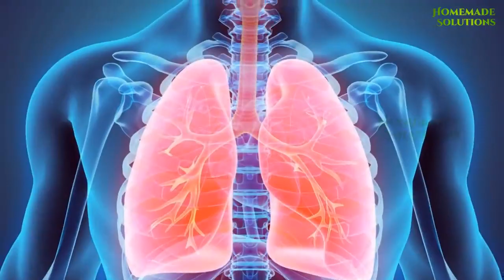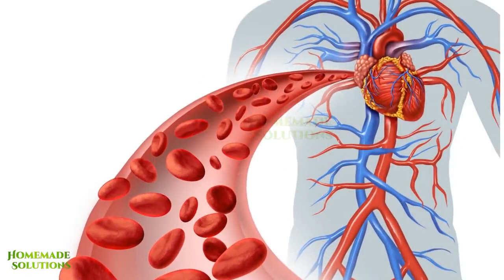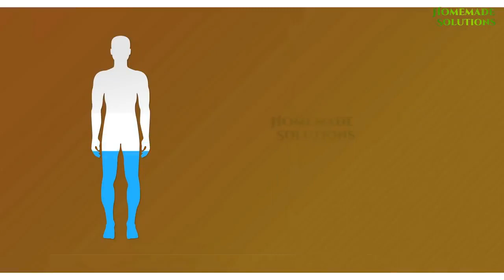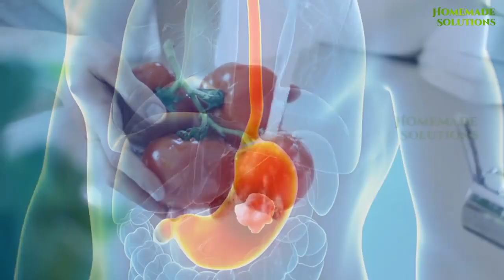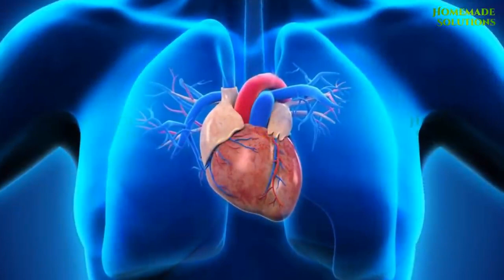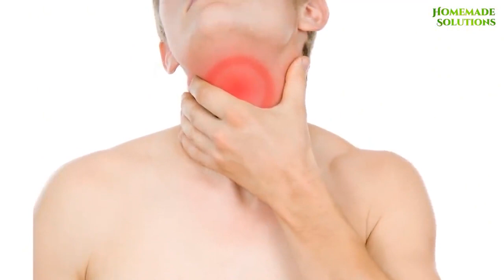हानिकारक विरुद्ध आहार | इन्हें आपस में मिला कर कभी न खाए ! 8 most Harmful Food Combinations#health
Description
हानिकारक विरुद्ध आहार | इन्हें आपस में मिला कर कभी न खाए ! 8 most Harmful Food Combinations
197K
Likes
16,286,917
Views
2017
Nov 1
आम चीजें जो हो सकती है जानलेवा, इन्हें आपस में मिला कर कभी न खाए ! 8 most Harmful Food Combinations bad food combinations that make you sick 10 foods you should never eat
आम चीजें जो हो सकती है जानलेवा, आज से ही खाना बंद कर दें ! | 8 Food You Should Never Eat !   how to cure any disease naturally cholesterol kam karne ke upay gas acidity problem pet ki charbi kam karne ka tarika pet kharab ke gharelu nuskhe

Dosto aaj kal bahut sari aisi chize lagatar khai ja rahi hai jo ki asal mein ek dusre ke sath mila kar khane ke liye nahi bani hai,
aisa bhojan jo ek sath khane par bimariya paida kare
use virudha aahar yane ki Incompatible Food kaha jata hai
aisi chize khane par hame pata bhi nahi chalta ki hamare sharir mein aai itni sari taklif ke piche asali wajah woh sadharan khai hui chize ho sakti hai
aaiye jaante hai woh kon si chize hai jinhe hame ek sath mila kar kabhi bhi nahi khana chahiye